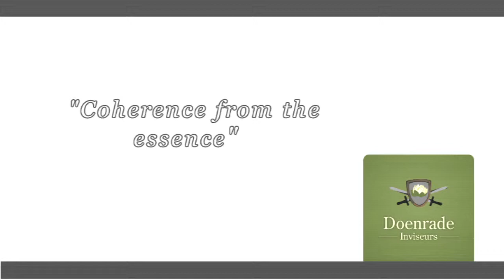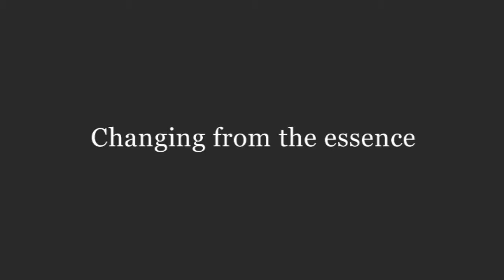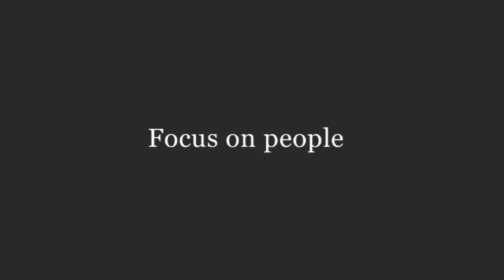Doenrade Invisors - Coherence from the essence.